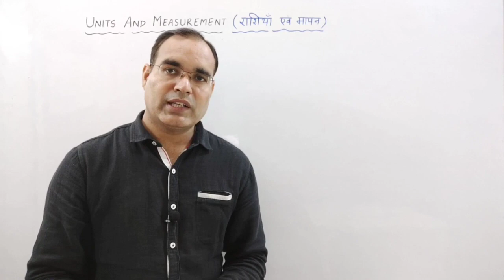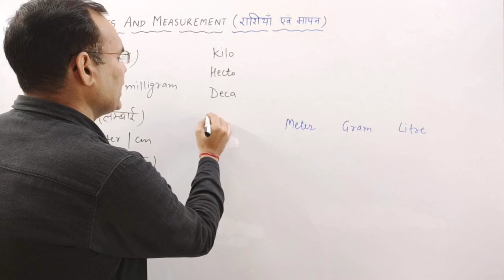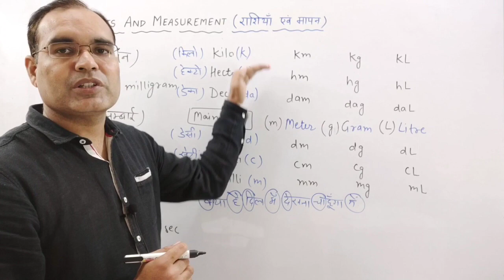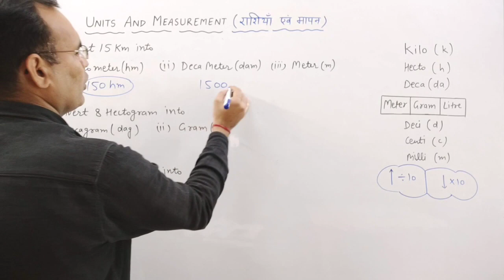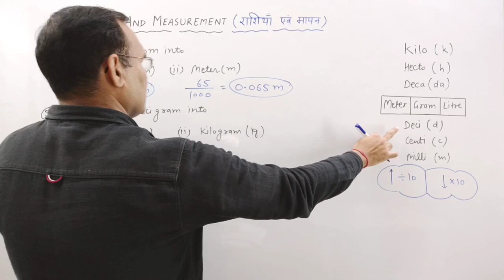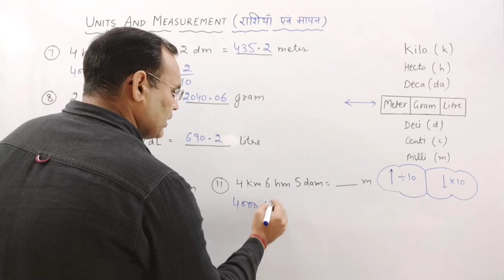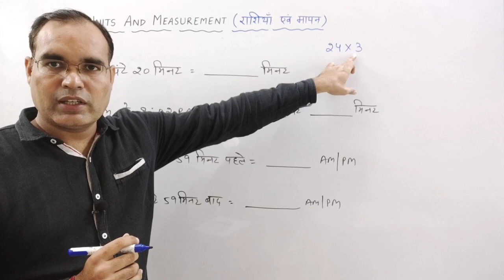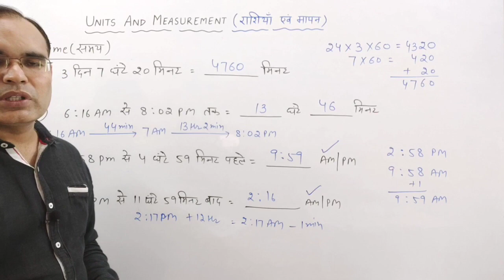Units & Measurements for REET Up junior By Rakesh Sir Achievers Academy